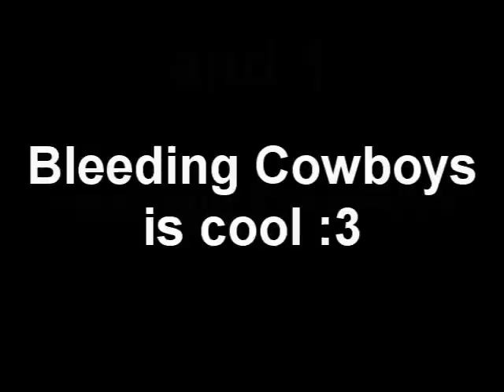most over used shit fonts used by 13 year olds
is where i got most of them

1. Bleeding Cowboys
2. dirt2 soulstalker
3. Cloister Black
4. Harabara
5. Coolvetica
6. Crazy Killer
7. Chinese Rocks
8. Broken Ghost
9. Birth Of A Hero
10. BEBAS NEUE

They're all free. so no worry about moniez :3